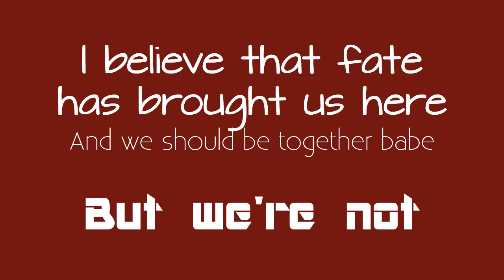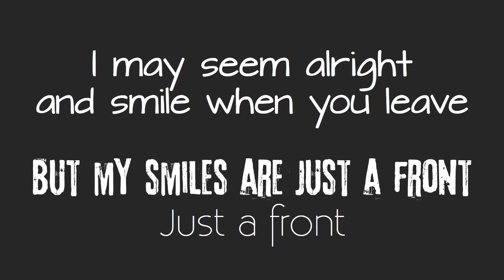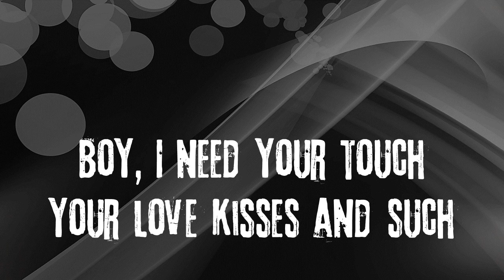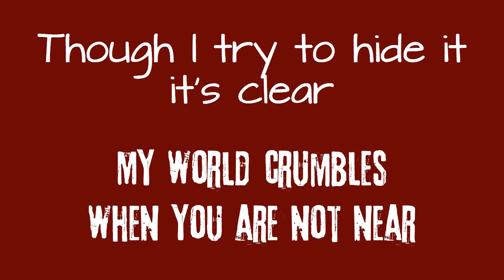I Try-Macy Gray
This is my confession... la de la...I try. Jude

"I Try" is a hit song co-written and recorded by American musician Macy Gray. It was released in September 27, 1999, outside of United States, and later released in North America in January 25, 2000. it was the second single from her debut album,
On How Life Is.
It is Gray's biggest hit to date. It peaked at number six in the United Kingdom, number five in the United States, and number one in Australia, New Zealand, and Ireland. Due to its success, the song was featured on the 2000 compilation album Now That's What I Call Music! 4.

At the 2001 Grammy Awards, "I Try" won Best Female Pop Vocal Performance, and was nominated for Record of the Year and Song of the Year. It remains Gray's biggest hit single in the USA to date,
It was not my intention to violate any copyrights. "This video is fair use under U.S. copyright law because it is (1) non-commercial, (2) transformative in nature, (3) uses no more of the original work than necessary for the video's purpose, and (4) does not compete with the original work and could have no negative affect on its market." Additionally, my music videos are a hobby and I do not, nor do I intend to receive any income based on my personally created videos; they are for intended for entertainment purposes only.
I hope you like it! jude.one.4you